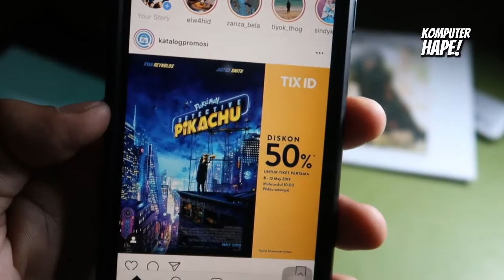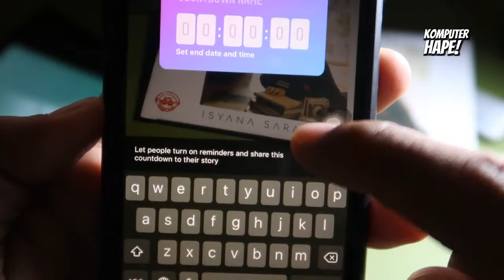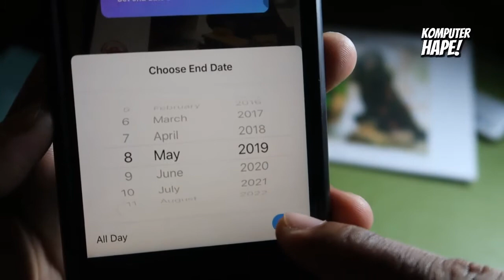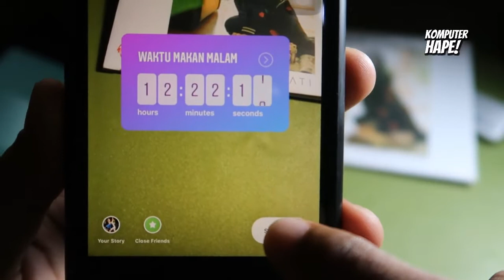Cara Buat Hitung Mundur di InstaStory Instagram..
Dalam video ini kita akan sharing tentang bagaimana cara membuat hitung mundur di instastory instagram, ya ini cocok sekali saat kamu mau memperingati sesuatu di instagram. Jadi kamu bisa set tanggal sekaligus waktu yang kamu countdown, misalkan moment kurang beberapa jam atau moment tahun baru atau sejenisnya bisa kamu bikin dengan menggunakan fitur hitung mundur di instagram story ini..penasaran dengan cara bikinnya kayak gimana??